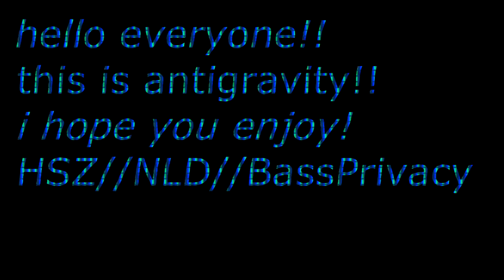Antigravity was a Hardstyle Ghost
hello everyone!! i lost allll of my music and my sony vegas so i had to get a new sony vegas, so its all good now, i got a new computer so i just have to reinstall itunes and it will be all back to normal!! but i hope you enjoy this video!

sorry for the poopy music quality